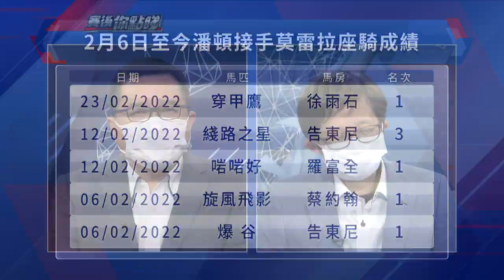【賽後你點睇】21/22 #48 跑馬地夜賽 — Part 3/3（2月23日）